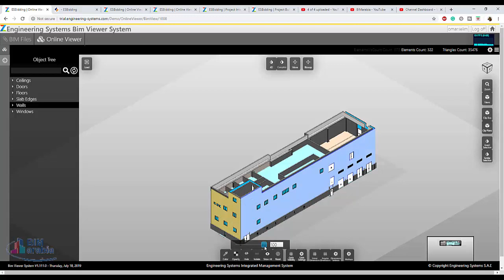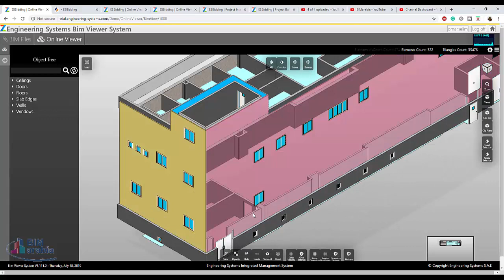zbuilder bim viewer show hide